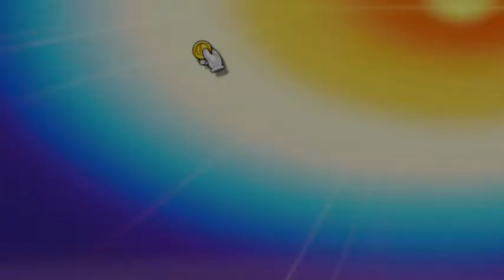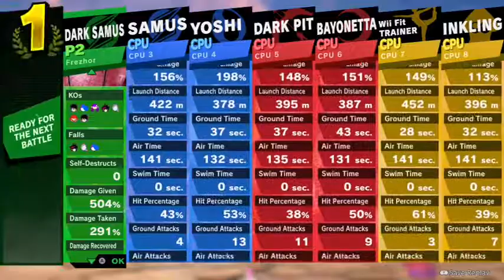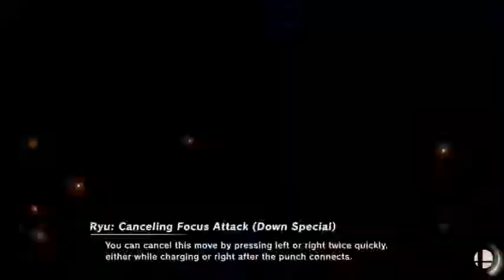82 Min Gameplay 21.12.2018 Longplay . Super Smash Bros Ultimate